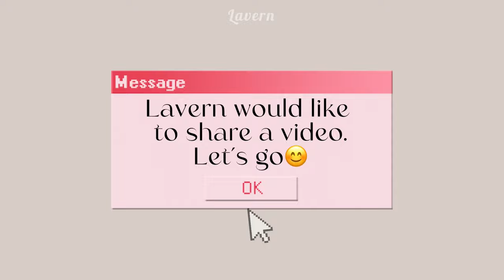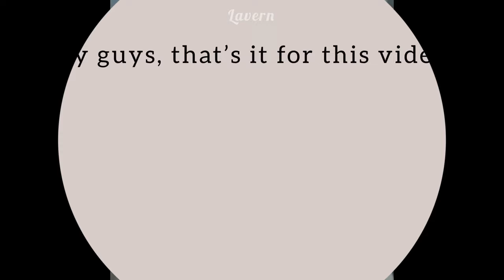Felix must be protected at all costs 🥹 | Stray Kids